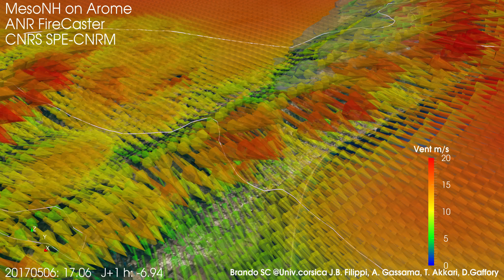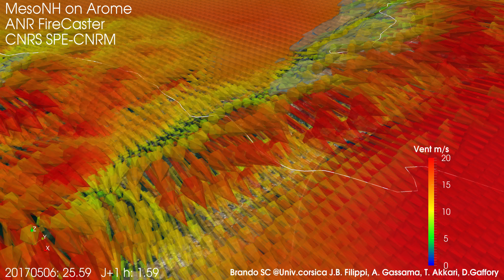06-05-2017 de 0H00 à +42h, modèle régional, vue BASTIA